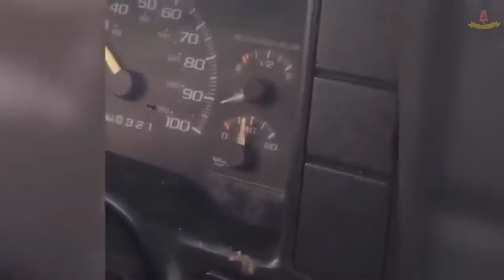Personas y Caídas graciosas - Fail videos | A que te ríes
Esta es tu Dosis Diaria de Risas.
Trate de no reírse de estos divertidos Fail Videos.

Fails de la semana, lugar correcto, momento equivocado - Lo he escuchado todo antes, amigo. Los fails de esta semana presentan el peor momento posible imaginable, ¡al menos para algunas personas! ¡Que tengan un gran Fails de la semana! 😉

Es la idea de que si no podemos levantarnos para ser grandiosos, al menos hay alguien que está fails o cayendo o haciendo algo más tonto que nosotros. Solo tiene sentido que si hay un punto 'superior' en la vida, también tiene que haber un punto 'inferior'.

Pero piensa en esto, puede parecer que están más abajo en la escalera que tú... pero pueden estar fails, cayendo o haciendo algo estúpido mientras suben.

Y si bien eso es entretenido para muchos, otra forma de fails más intrigante proviene de los propios individuos: personas a las que les encanta fails.

Lo que entienden y otros no es que esta pasión por fails a menudo crea algo mucho mejor para ellos. Porque es desde aquí donde se logra lo irrazonable y se produce el progreso y el crecimiento.

Fails espectacularmente es entretenido: los fails se hacen divertidos y, a menudo, divertidos.

· Fails es una insignia de honor: las personas se jactan de lo intensos y cercanos que fueron justo antes de fails.

· Reprobar crea comentarios instantáneos: se trata de tu puntuación e informes de progreso sobre qué tan cerca estuviste y qué se debe mejorar para hacerlo mejor la próxima vez.

Por lo tanto, es fails espectacularmente, comprender que no es nada malo y obtener retroalimentación clara e inmediata lo que energiza a las personas para que se esfuercen más y se apliquen constantemente en su intento de lograr lo irrazonable.

Ver más

► Sobre nosotros:
¡Bienvenido a (A Que Te Ríes)!
Nuestro contenido compilado en este canal es propiedad de Jukinmedia.com
¡Gracias!

Música de YouTube
Si hay problemas de derechos de autor con los videos publicados aquí, los eliminaré.